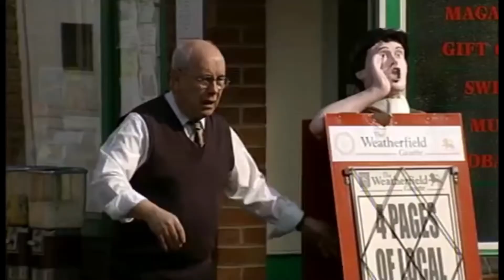Michelle Connor 11/5/9 part 2